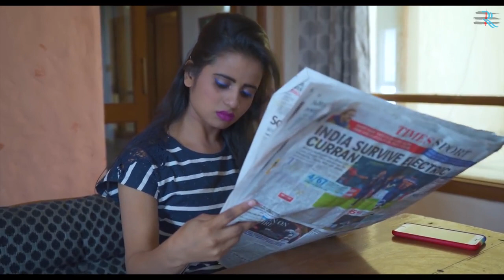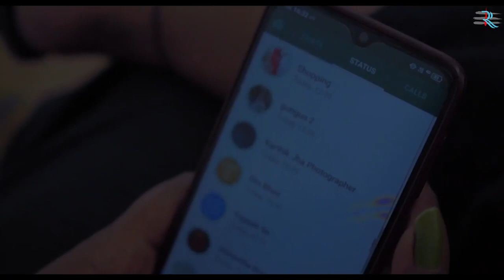NEW HINDI LESBIAN LOVE STORY SHORT VIDEO //PART.1 🌈🌈🌈🌈👭👭👭👭👭🌈🌈🌈🌈